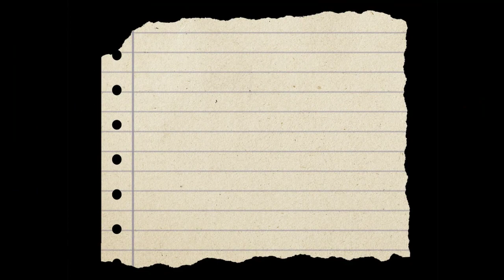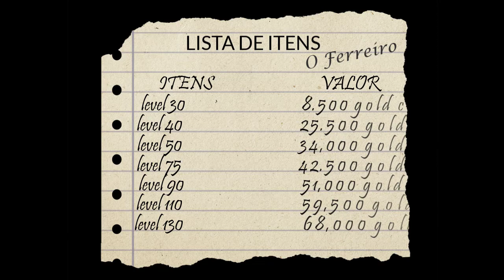Lawl Online - O Ferreiro de Panuk ( Tudo Explicadinho )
Fala galerinha ! Galera resolvi postar esse vídeo para esclarecer as dúvidas de quem ainda não conhecia ou não sabia como funcionava  o nosso querido amigo FERREIRO de Panuk vem com o Lynx.

Links!!